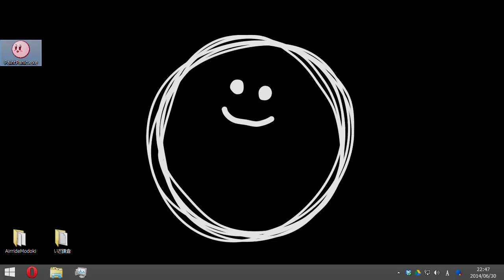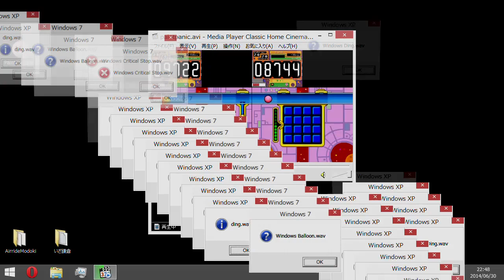ミ田 Paint Panic ミ田 .exe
Source: Windows XP・7

*Reupload from my previous channel